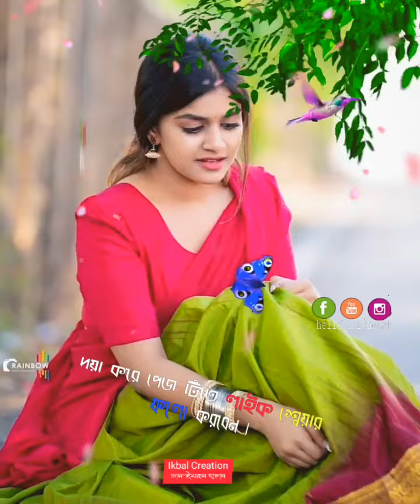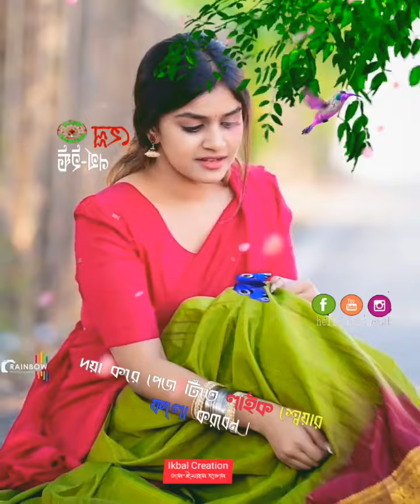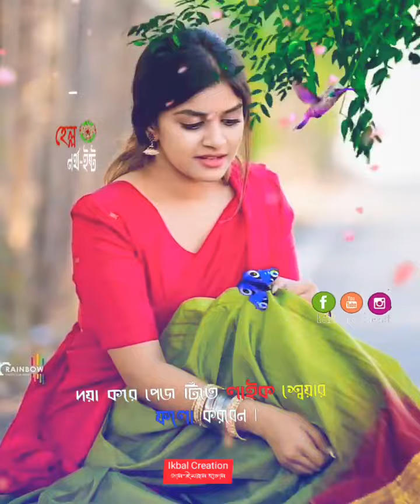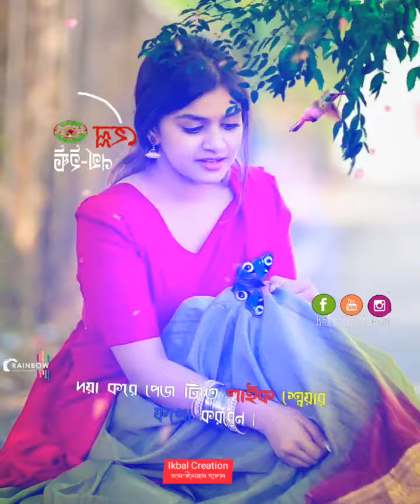ভালবাসা শিখাইলা বন্ধু তুমি আয়শা 💔Valobasha Shikhaila Bandhu Tumi Aysha - Imran Hassan